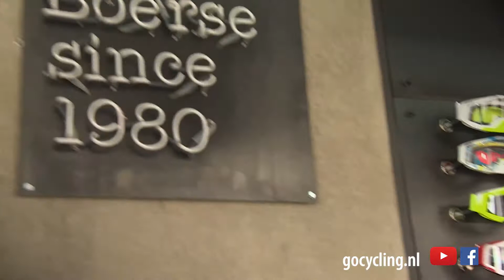Die Boerse: cross country mountainbike (2017)